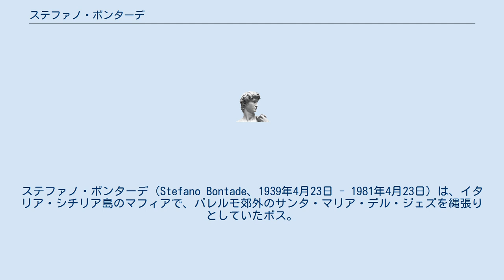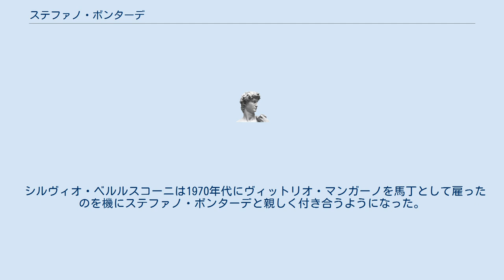ステファノ・ボンターデ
ステファノ・ボンターデ（Stefano Bontade、1939年4月23日 - 1981年4月23日）は、イタリア・シチリア島のマフィアで、パレルモ郊外のサンタ・マリア・デル・ジェズを縄張りとしていたボス。
一部資料では、名前はボンターテ（Bontate）とも表記する。
 パレルモ出身で、家は祖父の代からマフィアだった。
 愛車はポルシェのカレラ。
煙草の密売に深く関わっていたが、麻薬取引には否定的だった。
 42歳の誕生日を友人たちと祝い、車で自宅へ戻る帰りに信号待ちをしていた際、敵対していたサルヴァトーレ・リイナのヒットマンジュゼッペ・グレコにAK-47で射殺された。
彼の殺害後、いわゆる「第二次マフィア戦争」が勃発し、数百人のマフィオーシが殺害される事態に発展した。
彼の知人たちは当局の情報提供者へと転じることとなる。
 ジュリオ・アンドレオッティに対してシチリア島を支配しているのはマフィアであり、キリスト教民主党を南イタリアから一掃されたくなければ我々の言うことを聞け、と脅したことがある。
 パレルモ市長のサルヴァトーレ・リマとは親しく何度も会っていたという。
しかし、ボンターデが暗殺されるとリーマはサルヴァトーレ・リイナらコルレオーネ一家と付き合うようになった。
 シルヴィオ・ベルルスコーニは1970年代にヴィットリオ・マンガーノを馬丁として雇ったのを機にステファノ・ボンターデと親しく付き合うようになった。